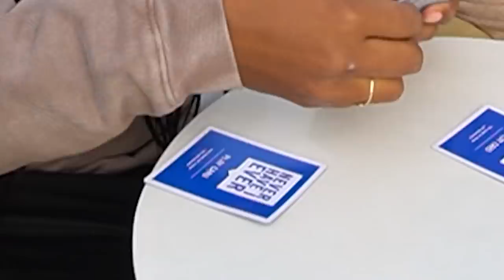Will my girl friend cheat on me? (EXTREME Never have I EVER)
Click this link to start making easy cash!